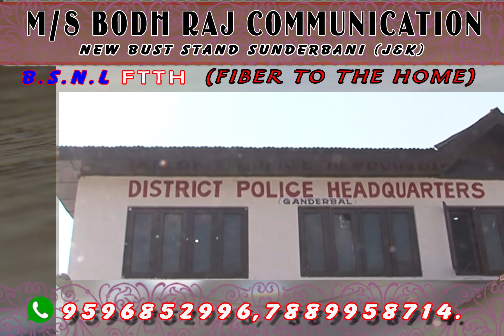Ganderbal Police saved A youth from joining militancy.| UNT